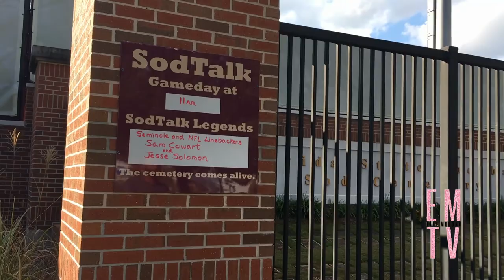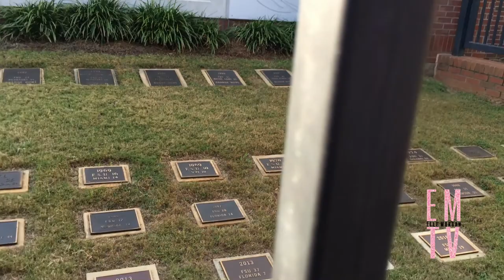My First Florida State Game! | REAL LIFE Vlog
In this video I share my experience at my first Florida State game.